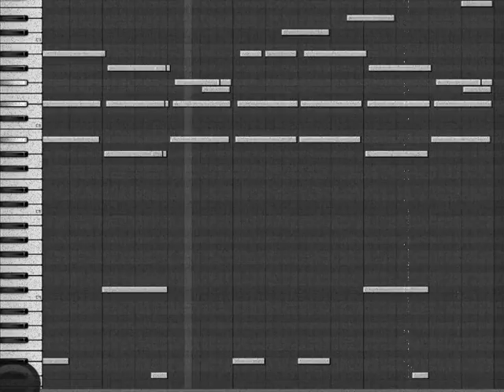Piano Beat ( Dr.Dre type )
aOa.

well dre is one of my fav of all time,
i was just playin around with piano, then suddenly a melody popd in head. n there it is. i think this beat has a lil bit of dre flavour in it...

Hi-quality version is on my facebook page be sure to check it out...

PEACE